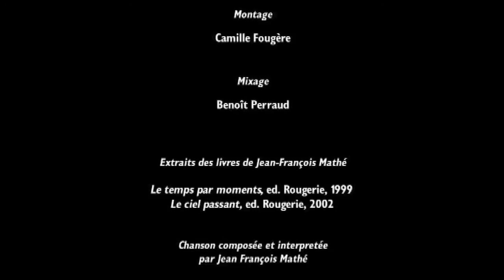Jean-François Mathé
Portrait de l'écrivain Jean-François Mathé, Prix du livre en Poitou-Charentes, réalisé par les Yeux d'IZO.